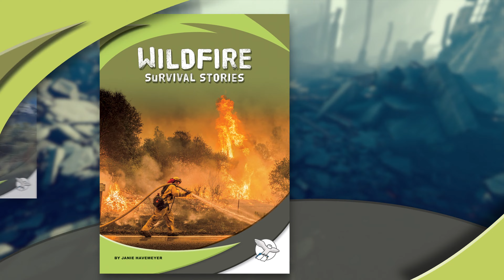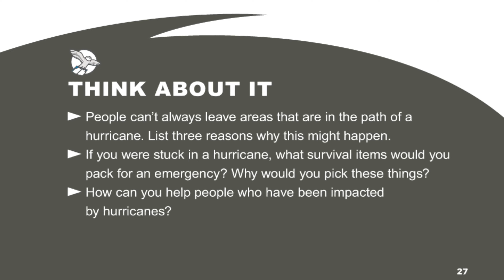Momentum: Engaging Narrative Nonfiction (New for Spring 2024)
These narrative nonfiction stories will captivate attention and bolster learning. Engaging narration weaves facts and information into these titles, providing a deeper understanding of the subject, increasing reading fluency and critical-thinking skills. New for Spring 2024: Survival Stories